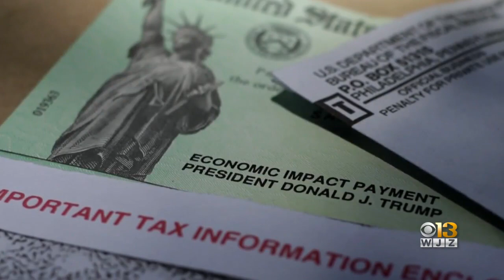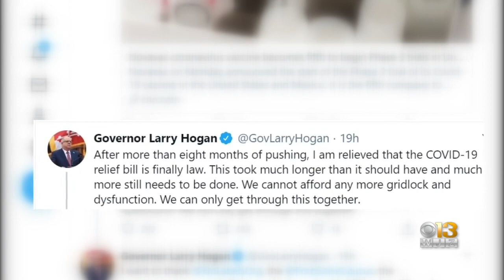House Passes Bill To Increase COVID-19 Stimulus Checks To $2,000; Bill Faces Uncertainty In Senate